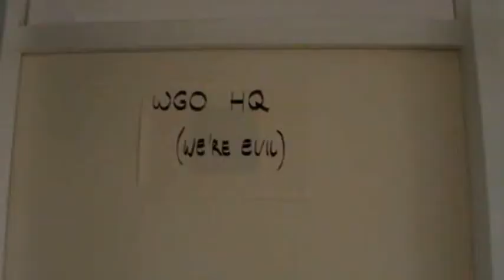Tales of the WGO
The world government agency is in distress! The pirate and ninja are still free, the BPM is missing, and the toilets haven't been cleaned for quite some time! This calls for a meeting!

Tying together the events of PvsN part two and the upcoming part three, this is the ninth Jan and Arjen Sjo video!